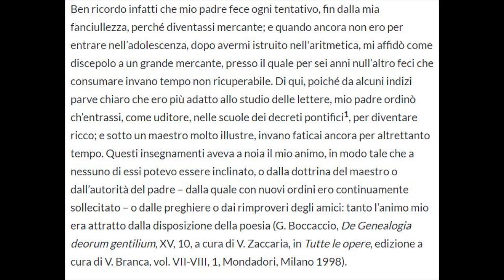Boccaccio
Biografia di Giovanni Boccaccio